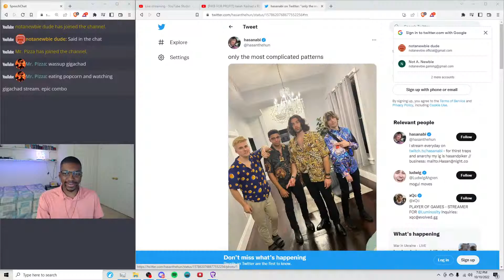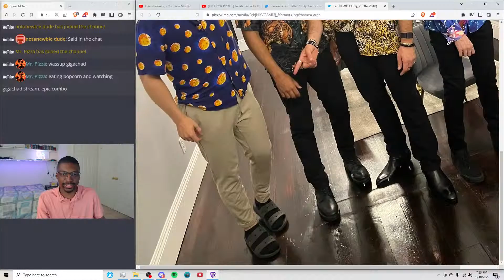Rating Ludwig, Myth, Hasanabi & xQc's TwitchCon Outfits